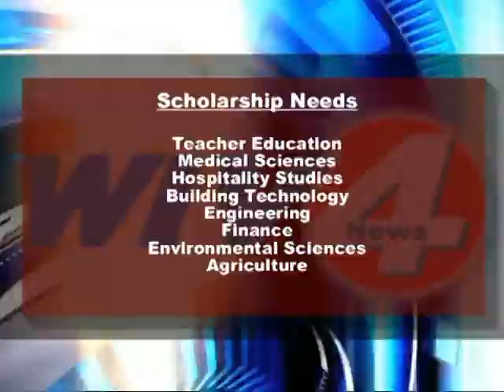Dept of Education Holds Meetings for Scholarship Students